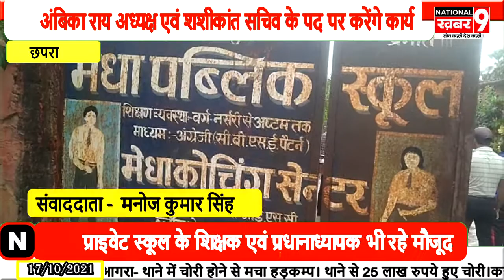जिला स्तरीय प्रतिभा खोज परीक्षा को लेकर मेघा पब्लिक स्कूल में सम्पन्न हुई बैठक